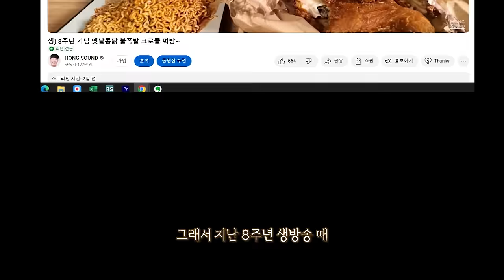바삭 고소한 시장통닭에 불닭볶음면 리얼사운드 먹방 | 튀김옷에 불닭조합 강추! | Fire noodles & chicken Eatingshow MUKBANG ASMR